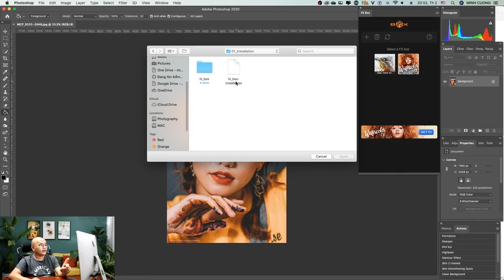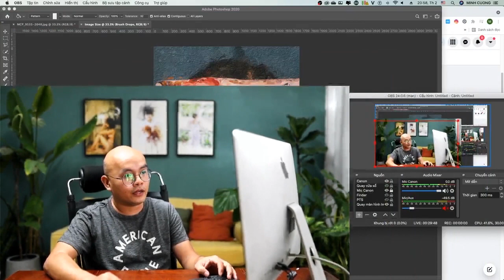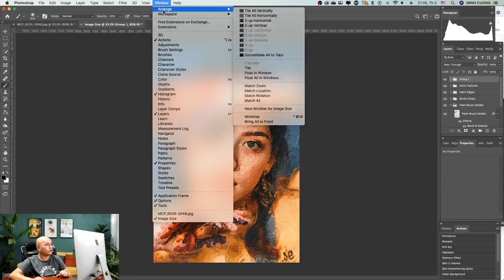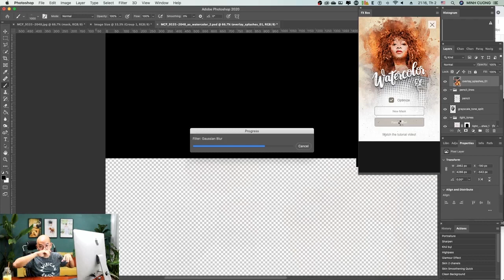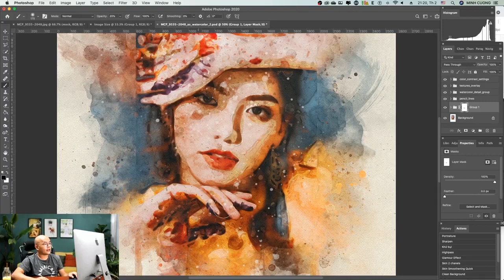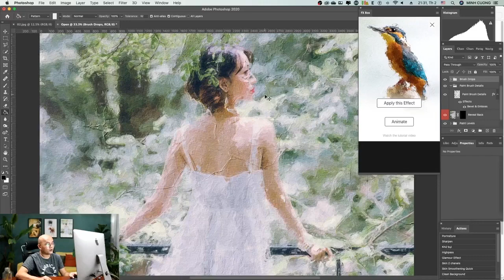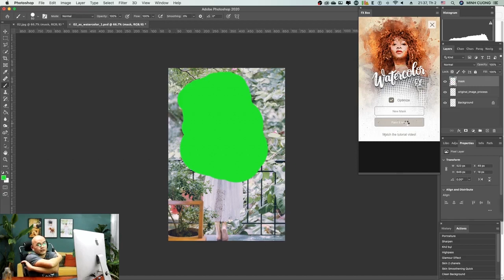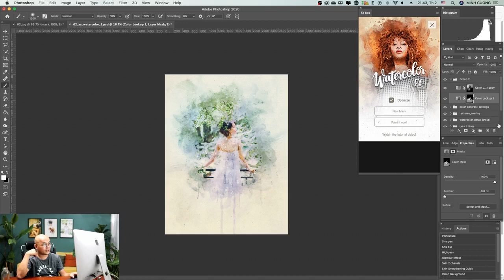LÀM HIỆU ỨNG TRANH MÀU NƯỚC VÀ TRANH SƠN DẦU GIỐNG THẬT BẰNG PHOTOSHOP - Minh Cường Photography.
Đây là video hướng dẫn cắt ra từ buổi livestream trên fb cá nhân của mình. Mình có ghi một cách tóm tắt cách cài đặt ở bên dưới phần mô tả này.

Nếu bạn có thắc mắc gì cần giải đáp thì comment bên dưới cho mình nha.

Hướng dẫn rút gọn.
Bước 1: Cài đặt Fx box vào Photoshop.
Bạn mở Photoshop, Vào menu File / Scripts / BrowseỞ đây bạn tìm thư mục cài đặt của FX box mà bạn đã tải về, tên thư mục là: fx_box_v1_2 / 01_installation / fx_box-installer.jsx
Rồi bạn bấm Open cho máy load là xong.

Bước 2: Cài đặt hiệu ứng tranh sơn dầu. Tên của nó là Real Paint FX.
Bây giờ ở trong Photoshop, menu Window / Extentions đã có mục FX Box rồi đó. Bạn mở FX Box đó ra nha.Bạn bấm vào dấu cộng ngay đó, tìm đến file cài đặt của hiệu ứng này mà bạn đã tải về: elements-real-paint-fx-photoshop-add-on-extension-B7BQL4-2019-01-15 / Use with FxBox / Real-Paint-FX_installer.jsx
Rồi bạn bấm Open cho máy load. Thế là xong. Easy!

Bước 3: Cài đặt hiệu ứng tranh màu nước. Tên của của nó Watercolor FX.
Giống bước 2 thôi, bạn bấm dấu cộng, tìm đến file cài đặt của hiệu ứng này mà bạn đã tải về: Watercolor-FX-v1-1 / step-2 / watercolor-fx-installation / Watercolor-FX_installer.jsx
Rồi bạn bấm Open cho máy load. Xong.

Xong phần cài đặt, bắt đầu công việc thú vị nhất. Bạn chỉ đơn giản là mở hình bạn muốn làm, bấm vào hiệu ứng bạn muốn, và bấm "Apply this Effect" với hiệu ứng tranh sơn dầu, hoặc chọn "New mask" để tô xanh vùng muốn làm hiệu ứng rồi bấm tiếp "Paint it now!" với hiệu ứng tranh màu nước.
Ngồi đợi để máy tự chạy ra thành quả thôi.

Phần này có vài lưu ý nhỏ.
- Nếu máy bạn yếu, bạn nên resize hình để quá trình chạy hiệu ứng nhanh hơn. Bạn có thể chọn cỡ 2048px cạnh dài hoặc thậm chí nhỏ hơn. Đặc biệt hiệu ứng màu nước máy sẽ chạy rất nặng nhé. Lời khuyên cho con nhà nghèo, máy yếu là tắt hết chương trình không dùng đến, thậm chí cả facebook và để yên cho nó chạy đừng đụng vào máy =))) Còn máy bạn mạnh thì cứ vô tư hưởng thụ thôi.
- Có một số hiệu chỉnh và lưu ý để hình đẹp hơn, bạn có thể xem kỹ hơn trong video mình có nói khá kỹ nhé.
- Và quan trọng nhất là, không phải hình nào giả tranh cũng sẽ ra kết quả là bức tranh đẹp, nên bạn có thể thử nhiều lần nhiều tấm hình khác nhau để hiểu hơn về các hiệu ứng này.

Chúc các bạn sẽ vui với 2 hiệu ứng thú vị và rất đẹp này. Đừng quên giúp mình like và share bài viết, video để mình cũng vui giống như các bạn nhé.